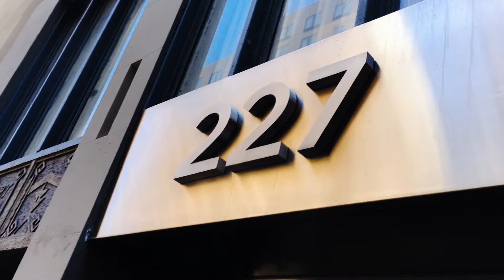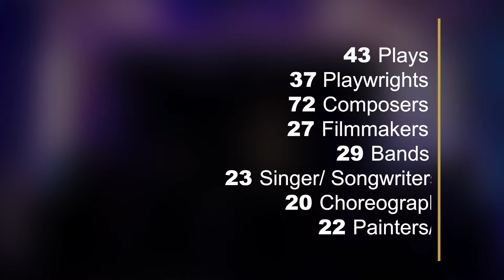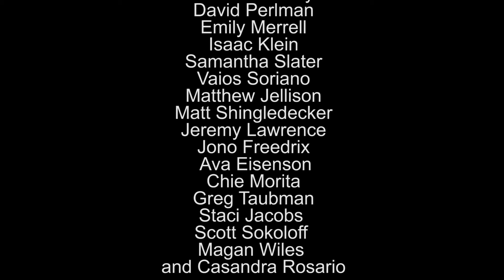Loft227 Builds New Location | Sokoloff Arts (501C3)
Sokoloff Arts (501c3) is an emerging cultural institution providing inspired space, hi-tech production resources, and financial support for cutting edge events in all sectors of The Arts, Corporate, Civic, and Cultural life in New York City. Our mission is to build spaces for entrepreneurs and artists of institutionally marginalized communities that have been historically lacking vehicles to freely express themselves. For 5 years, Sokoloff Arts has provided safe spaces to congregate at Loft227, and worked to promote cross-cultural community engagement with a seamless blend of collaborative arts and businesses.

Approaching the 5 year mark, Loft227 is building a space 5X it's current size, to meet the city's overwhelming demand for dynamic space and mentorship in NYC. Town Stages will begin construction Summer 2017.

Town Stages is 72% Funded!

Executive Director Robin Sokoloff, has grown Loft227 to encompass 20,000 emerging artists, entrepreneurs, and their supporters, with an emphasis on the advancement of young women, minorities, and LGBTQ voices. For under 4 years, Sokoloff has leveraged her first space, Loft227, to donate over $215,000 each year in sponsorship and production dollars to the best and brightest innovators New York City has to offer.

TOWN STAGES is a female and minority driven team of diverse minds from diverse backgrounds. It’s the first space of it's kind in New York City leading the charge for the advancement of young women, minorities, LBGTQ, and non-gender conforming persons to expand their voices as industry leaders in their chosen fields.